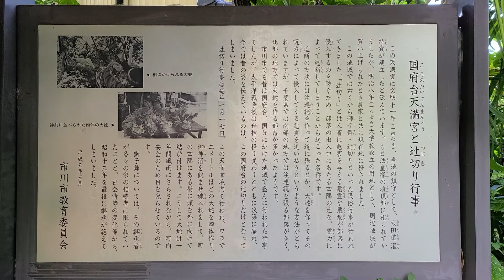お隣歴史さんぽ⑨『国分台天満宮』毎年行われる《国分台辻切り》で有名です。所在地・千葉県市川市北国分3-11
御祭神・菅原道真公(スガワラノミチザネコウ)